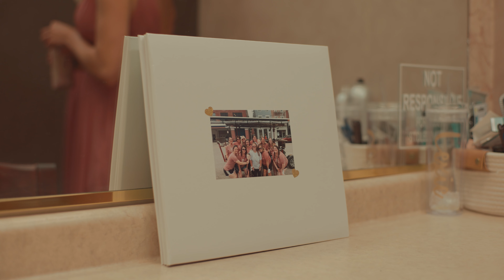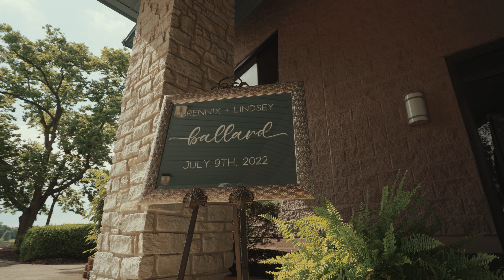Lindsey + Brennix // Emotional Wedding Highlight Film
Another tear jerker!! I had the privilege of hanging out with Lindsey and Brennix on their very special day and I couldn’t get over how genuine this couple was, the film speaks for itself!
These two tied the knot at the beautiful Lake Lyndsay located in Hamilton, OH and I'm so grateful our paths crossed. Thank you all so much for the memorable day and and I wish you all nothing but love and happiness!! 🤍 HookedOnBallard!